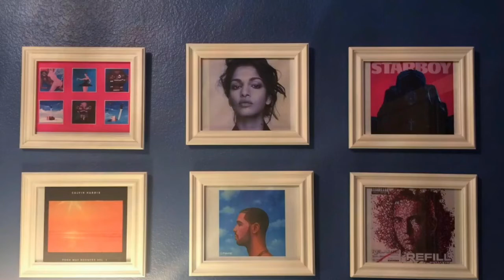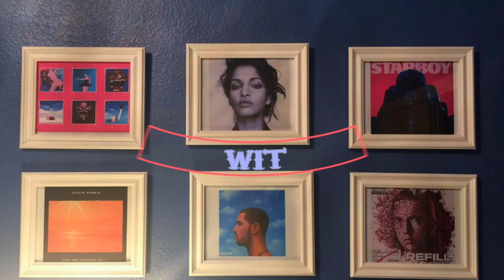Ludmilla - Tipo Crazy (feat. Jeremih) REACTION!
Reaction to Ludmilla's Tipo Crazy which features Jeremih. A lot of you were asking for this one! So let's check it out :)